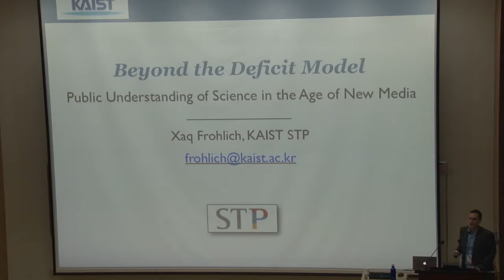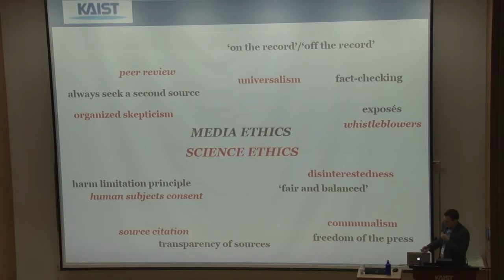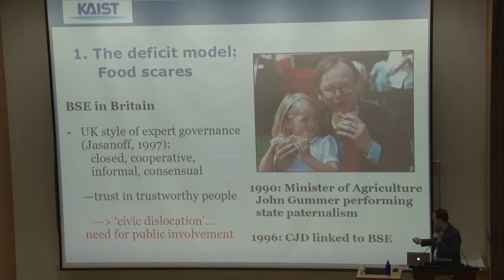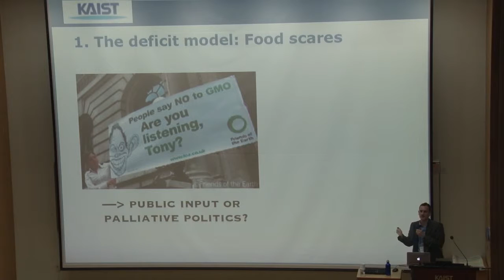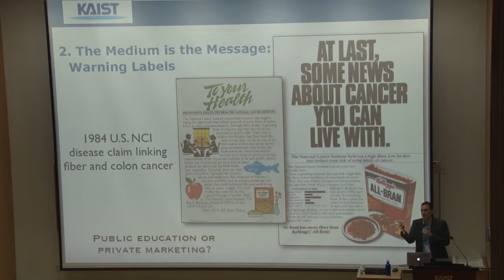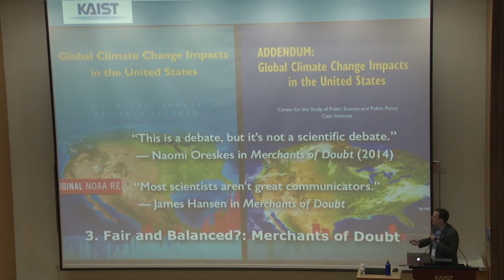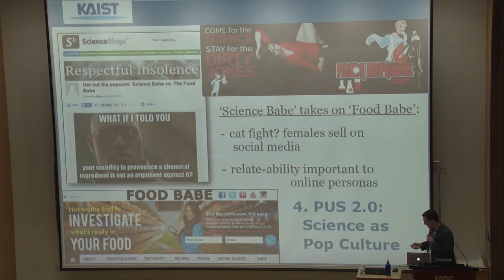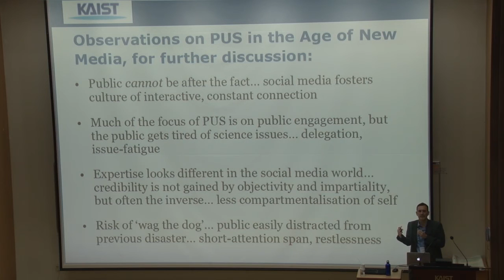[ICISTS-KAIST 2015] Xaq Frohlich - Beyond the Deficit Model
Xaq Frohlich on "Beyond the Deficit Model: Public Understanding of Science in the Age of New Media"

Dr. Frohlich is a professor at the KAIST Graduate School of Science and Technology Policy. He attempts to look at more studies from Public Understanding of Science that explore the ways science communication is being transformed by new media and changes in how the public consumes news and information about science, risk, and safety culture.